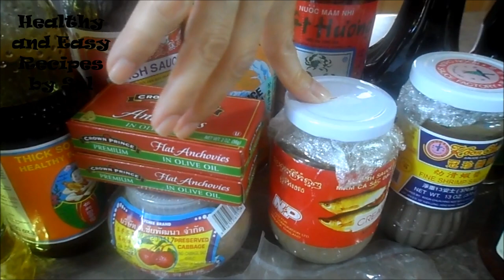Ingredients used in Most Recipes (English Version)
READ DESCRIPTION Today my mom is going to show ingredients used in most of my recipes. Link to donate then click the support button on the right side of the page.